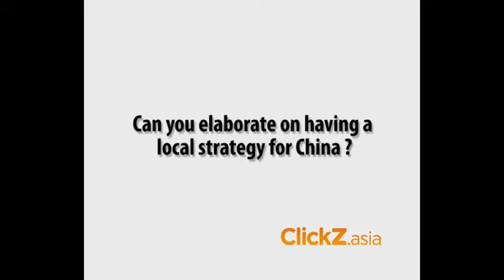Baidu: How to Apply an Effective SEM Strategy in China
Tianfang Feng, chief consultant for search engine marketing, Baidu explains the cultural differences to using SEM in China's major search engine and how to apply a local strategy in the market.